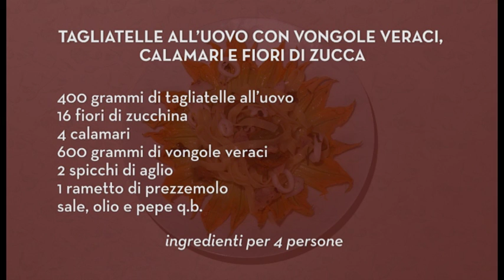Tagliatelle all’uovo con vongole veraci ,calamari e fiori di zucca